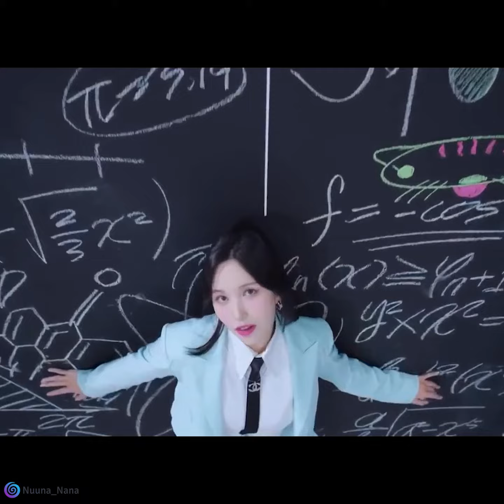트와이스 TWICE - MiMo 😘 Womanizer